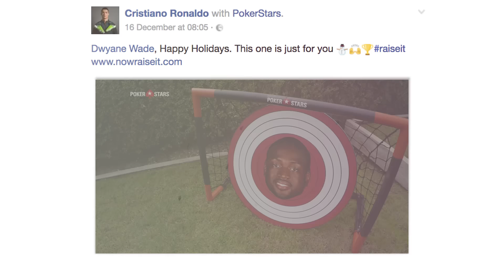Cristiano Ronaldo vs. Dwyane Wade Holiday Challenge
Cristiano Ronaldo and Dwyane Wade are raising it once again, this time in the holiday spirit. Can you do better?

Don't miss any of our poker videos.

Join the largest poker community in the world! Like our page on Facebook

PokerStars is the key brand of Rational Group, which operates gaming-related businesses and brands, including PokerStars, Full Tilt and the European Poker Tour. PokerStars is owned by Amaya Inc. (Nasdaq: AYA; TSX: AYA) Keep it cool, Keep it fun, Play Responsibly